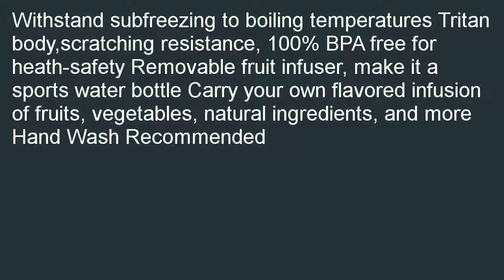AVOIN colorlife 27oz. Sport Tritan Fruit Infuser Water BottleMany Color Opt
Sport Tritan Fruit Infuser Water Bottle(Many Color Option) - BPA Free. We have the good idea with the best wish for you, AVOIN colorlife 27oz. Sport Tritan Fruit Infuser Water Bottle(Many Color Option) - BPA Free.